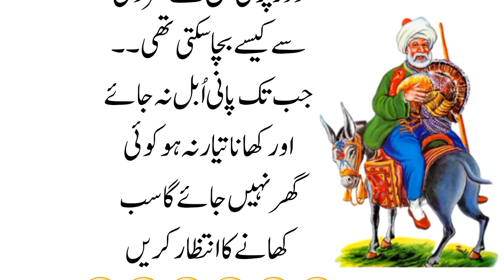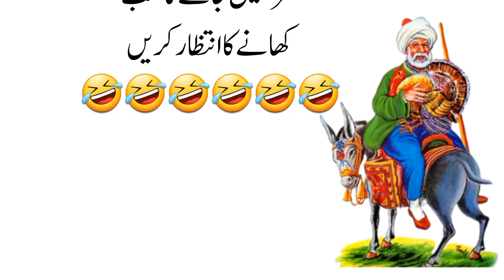Mulah Nasar UD deen life story in Urdu by Bitter stories